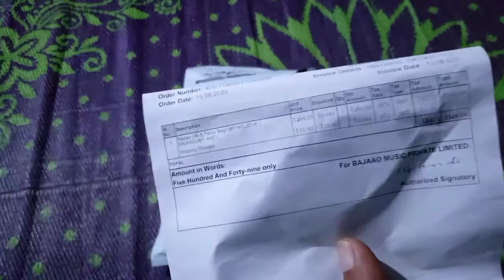Bajaoo Tennor 26inch ukulele cover bag unboxing review.